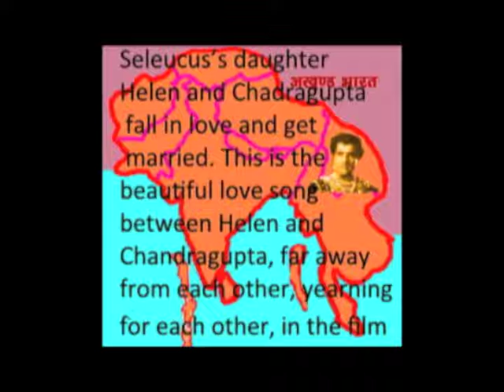Chahe Paas Ho Chahe Door Ho (Instrumental & Comentry) - Oasis Thacker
Samrat Chandrgupta was the emperor of India, who created the biggest kingdom in Indian history, He did this to stop Alexander of Greece from occupying India.

Kalyanji Anandji were the brothers who gave some of the best compositions in Bollywood films. This is one of the best love songs. Lata Mangeshkar and Mohammed have sung the song very beautifully